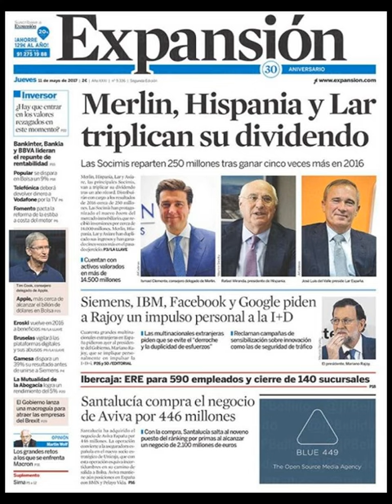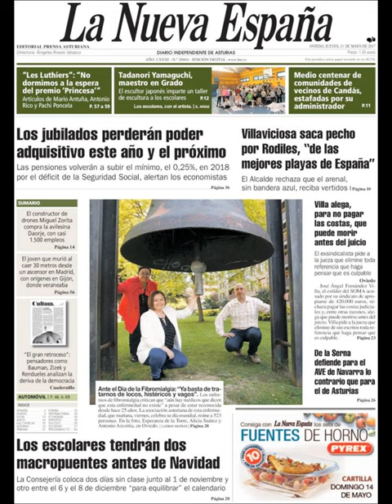Noticias Jueves 11 Mayo 2017 Principales Titulares Portadas Diarios Periódicos España Spain News